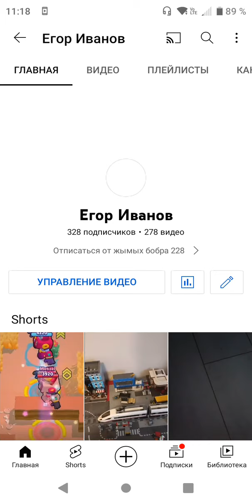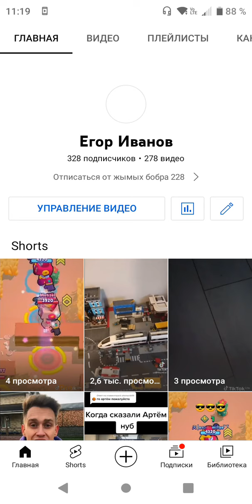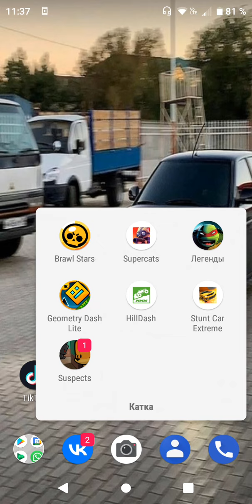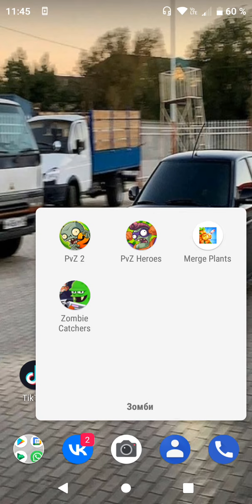23 июня 2022 г.